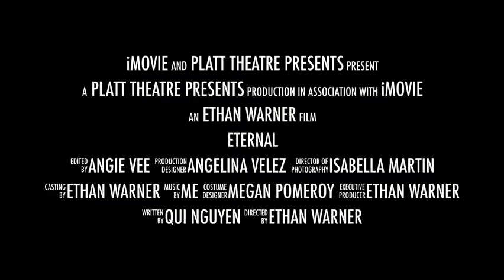Platt Theatre Presents: Fight Girl Battle World Trailer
Trailer for Platt Theatre's production of Qui Nguyen's Fight Girl Battle World! Performing November 29th through December 1st at Platt High School in Meriden, CT!